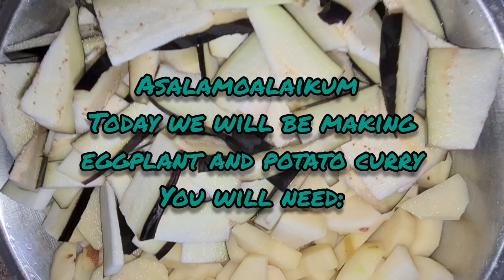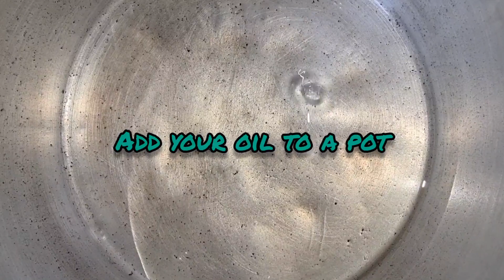potato and eggplant curry super easy to make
In this video we make potato and eggplant curry which is easy and delicious it only takes 10 minutes to make. Come join us on our YouTube journey and learn with us along the way